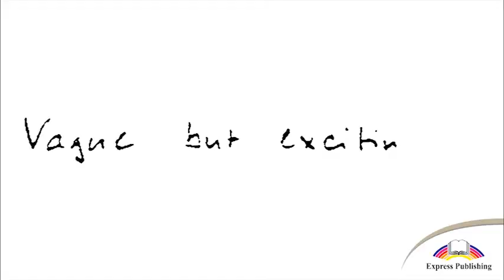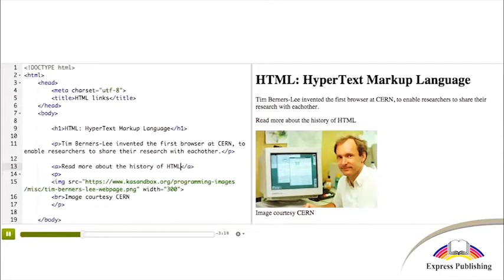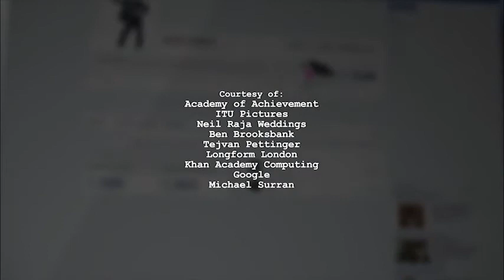Action 10. Module 1 The Man who invented the net